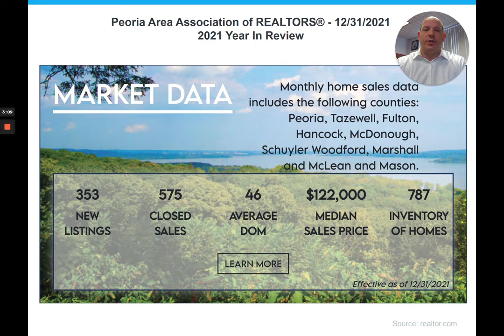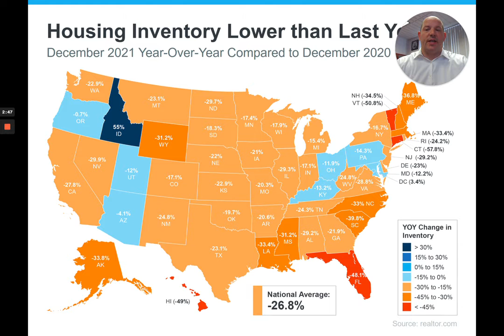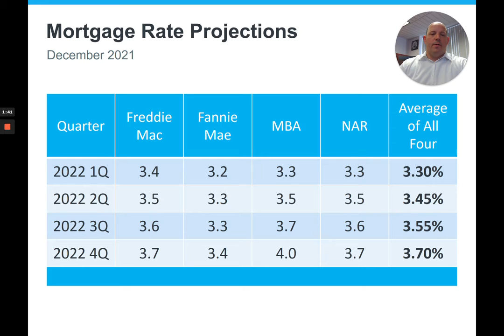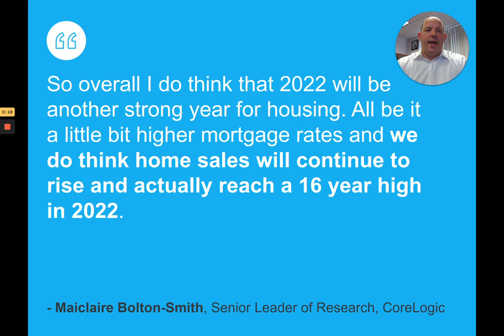2021 Year In Review - Real Estate Market Update - Peoria, Illinois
December 2021/2021 Year In Review - Peoria Real Estate Market Update - The Jessica Ball Team RE/MAX Traders Unlimited - Find out information about the Peoria, Illinois and national housing market and real estate trends from December 2021 and the 2021 Year In Review.

The Jessica Ball Team with RE/MAX Traders Unlimited can you help with all of your home buying, selling and investing needs.

Like our Facebook page to receive updates on our market and hot new listings